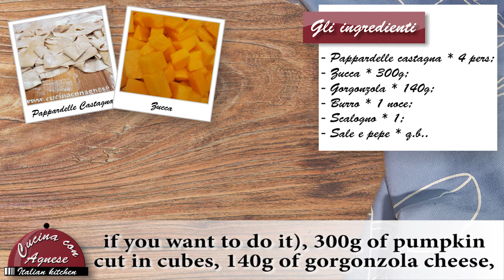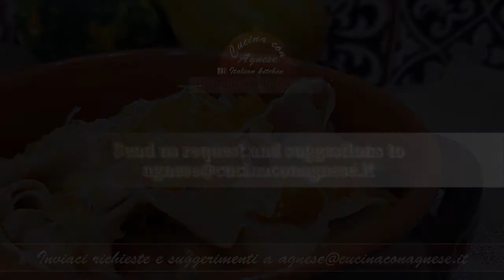Cucina con Agnese - 172. Pappardelle con Zucca e Zola - Pappardelle with Pumpkin and Zola Cheese